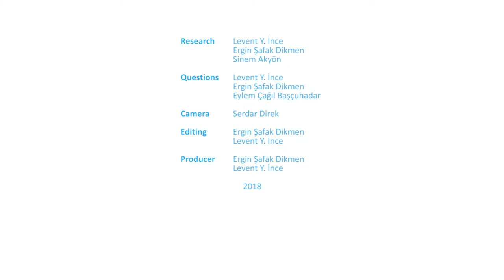Digital Game and Education - Lauri Järvilehto - NETlab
Guest: Lauri Järvilehto - Lightneer Inc.
Producer: Ergin Şafak Dikmen, Levent Y. İnce
Research: Levent Y. İnce, Ergin Şafak Dikmen, Sinem Akyön
Questions: Levent Y. İnce, Ergin Şafak Dikmen, Eylem Çağıl Başçuhadar
Camera: Serdar Direk
Motion Graphic Design: Ergin Şafak Dikmen
Editing: Ergin Şafak Dikmen, Levent Y. İnce